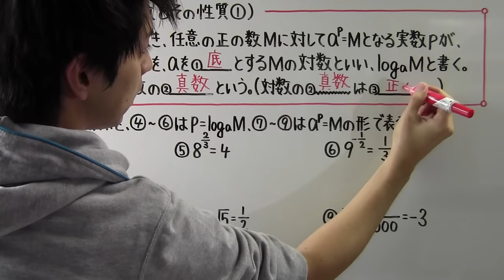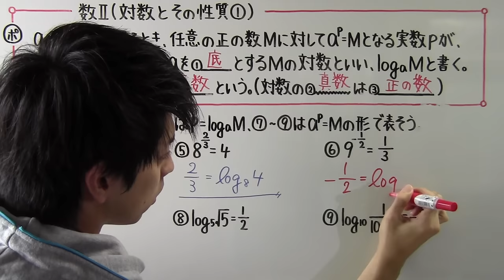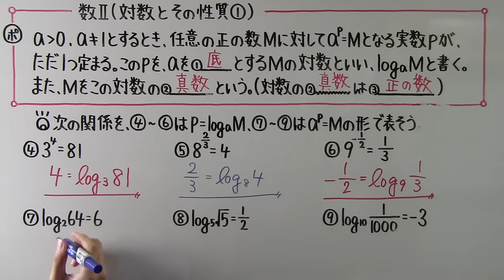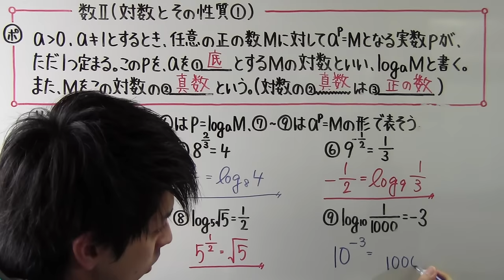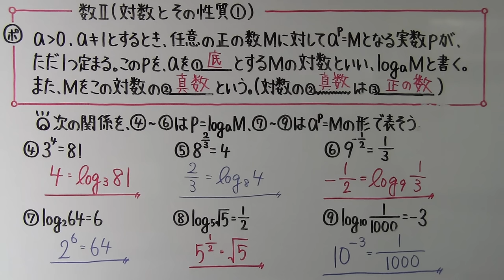【高校数学】 数Ⅱ－１３１ 対数とその性質①